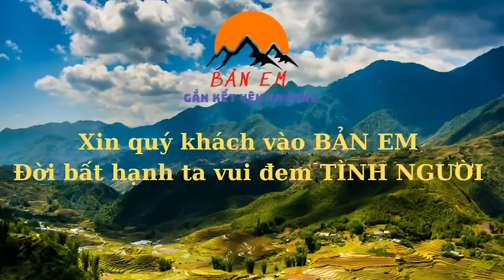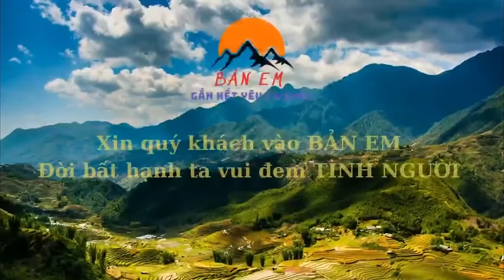Người Mẹ Vô Tâm Mượn Rượu Làm Càn Vắng Mặt Lên Chửi Ông Không Ở Yên Khi Thấy Ngôi Nhà Vào Hoàn Thiện